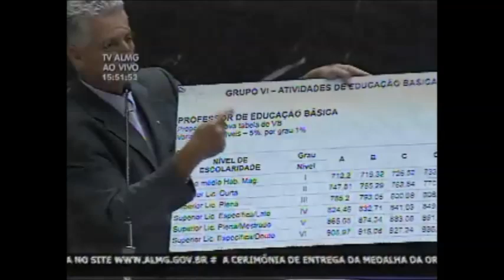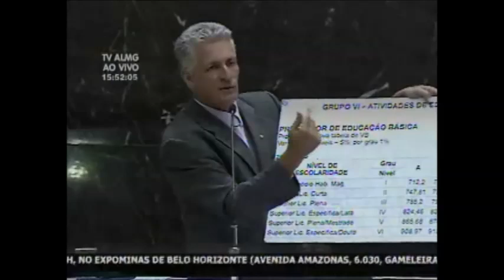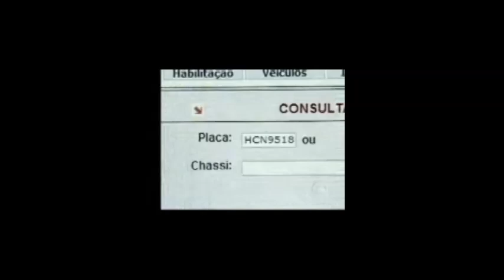Rogério Correia: Coração Valente em defesa da Educação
É difícil separar a trajetória política de Rogério Correia da luta por uma Educação Pública de qualidade e pela valorização do trabalhador e da trabalhadora da Educação.

Maior representante dos Servidores da Educação na Assembleia Legislativa, Rogério foi o porta voz de muitas batalhas e conquistas!

Assista um pouco dessa trajetória.